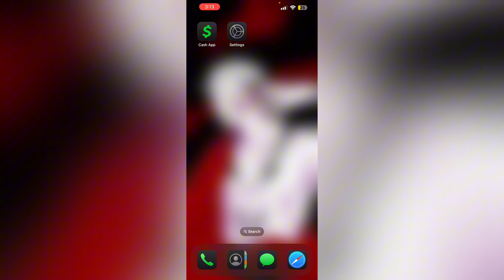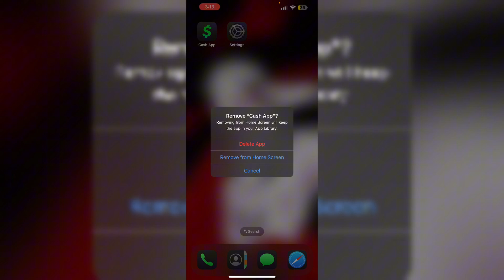How To Turn Off Cash App NFC Tag & What To Do?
Want to turn off Cash App’s NFC Tag feature? Watch this video to learn how to disable NFC Tag alerts on your device.

0:00 - Introduction
0:19 - Remove Your Card
0:27 - Disable NFC
0:24 - Use RFID Protected Case Or Wallet
0:44 - Update Cash App
0:51 - Reinstall The App